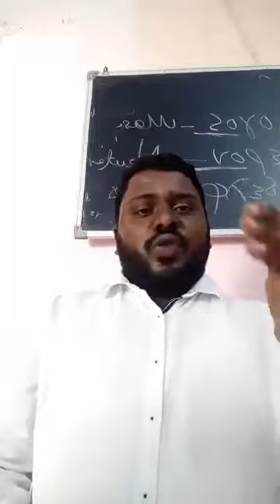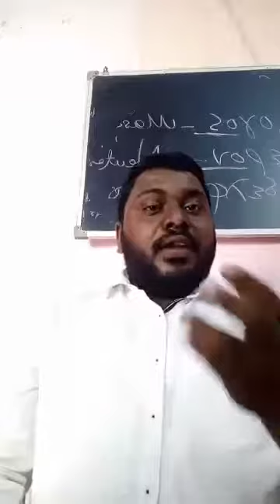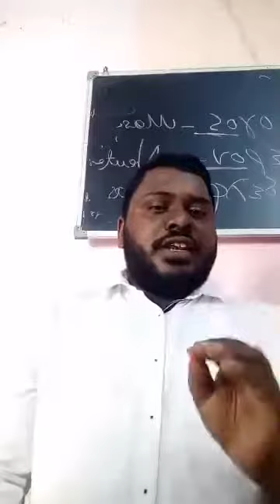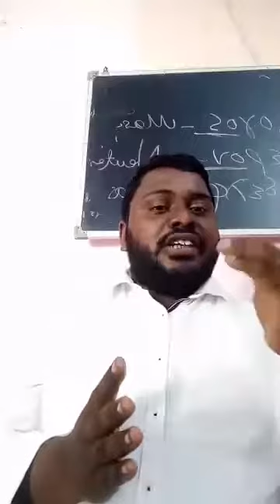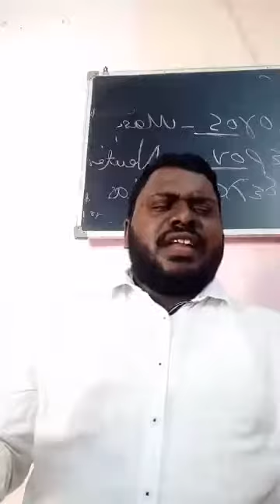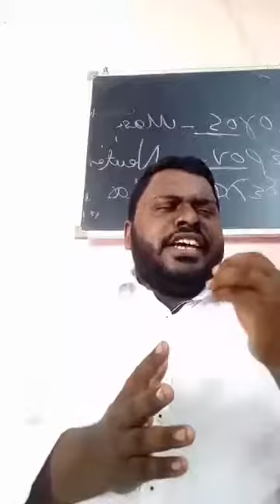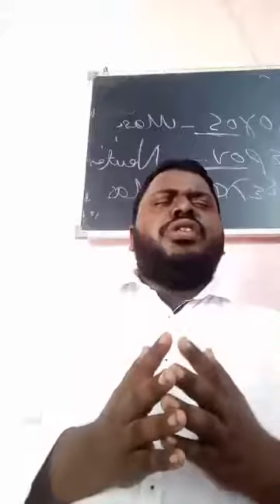Pr Binu V David Malayalam Christian message (മഹാനിയോഗം )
MPYF LIVE